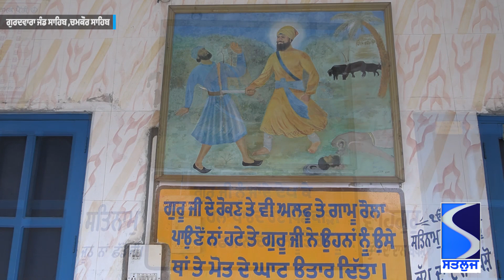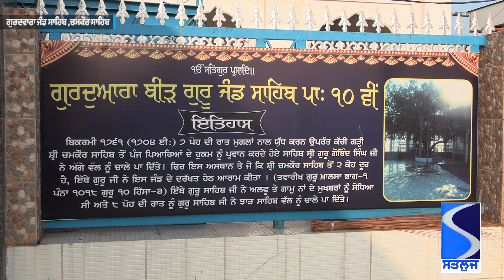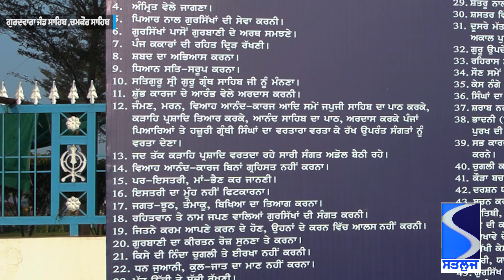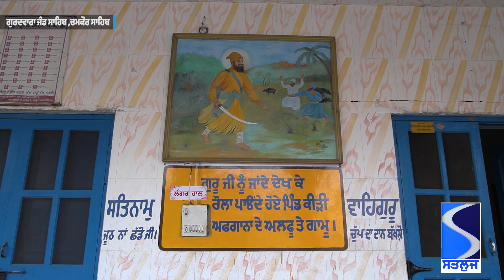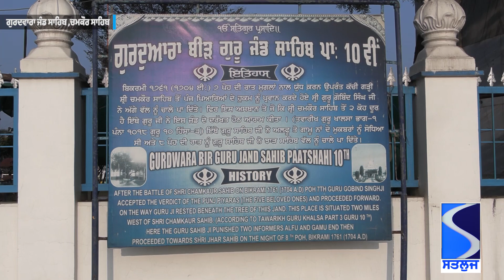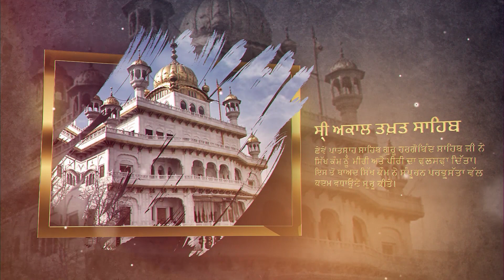ਗੁਰਦੁਆਰਾ ਜੰਡ ਸਾਹਿਬ ਜਿਥੇ ਚਮਕੌਰ ਦੀ ਜੰਗ ਤੋਂ ਬਾਅਦ ਪਹੁੰਚੇ ਸੀ ਦਸਮ ਪਾਤਸ਼ਾਹ Jand Sahib Patshahi 10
ਗੁਰਦੁਆਰਾ ਜੰਡ ਸਾਹਿਬ ਜਿਥੇ ਚਮਕੌਰ ਦੀ ਜੰਗ ਤੋਂ ਬਾਅਦ ਪਹੁੰਚੇ ਸੀ ਦਸਮ ਪਾਤਸ਼ਾਹ
ਗੁਰੂ ਗੋਬਿੰਦ ਸਿੰਘ ਜੀ ਨੇ ਇਕ ਦਿਨ ਇਸੇ ਥਾਂ ਉੱਤੇ ਕੀਤਾ ਸੀ ਬਤੀਤ
ਅੱਜ ਵੀ ਇਥੇ ਮੌਜੂਦ ਹੈ ਗੁਰੂ ਸਾਹਿਬ ਦੇ ਸਮੇਂ ਦਾ ਜੰਡ